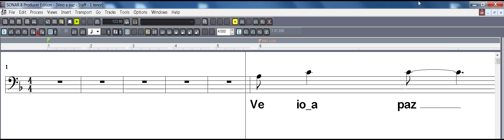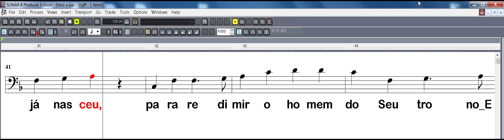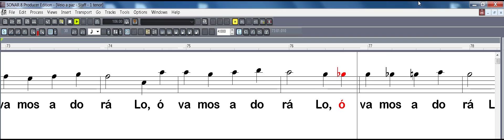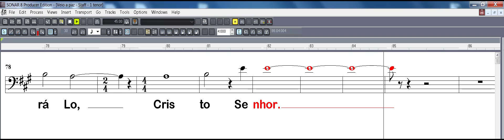VEIO A PAZ - 1º TENOR (Prisma Brasil - E era natal)